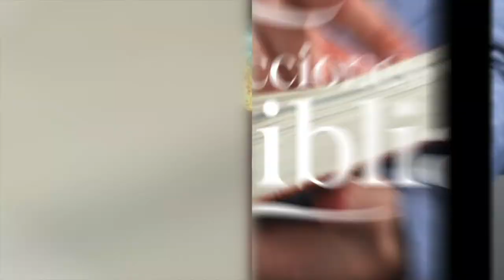LDB - EL DIOS DE LA PACIENCIA - 04 DE SEPTIEMBRE 2022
La lección para este día se titula: EL DIOS DE LA PACIENCIA, un tema presentado por el Pastor Ever Roblero.